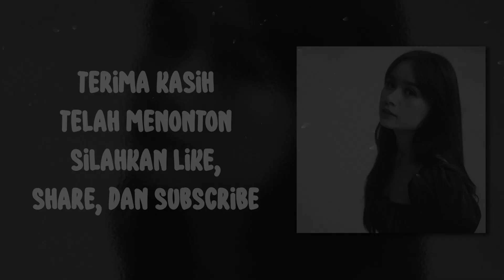Chintya Gabriella - Siap Terluka (Lirik)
Chintya Gabriella - Siap Terluka (Lirik) semua hak milik artis dan label asli.